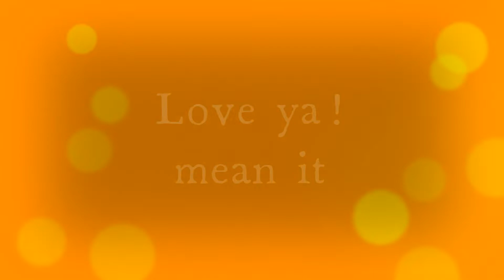So, how is Naaman? Well, she is good... so far!